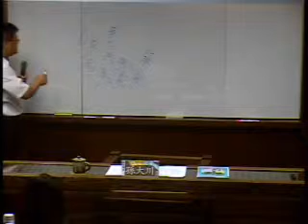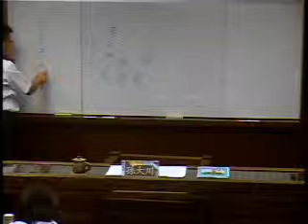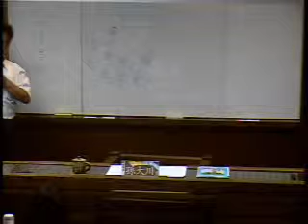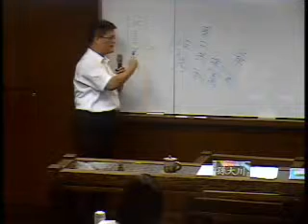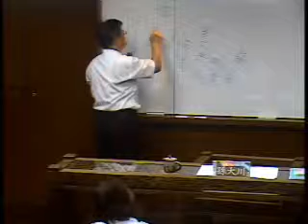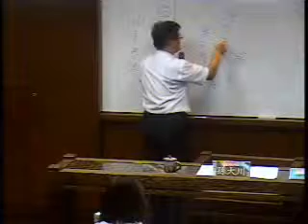第五講之2.wmv